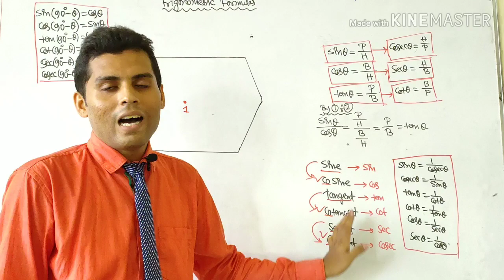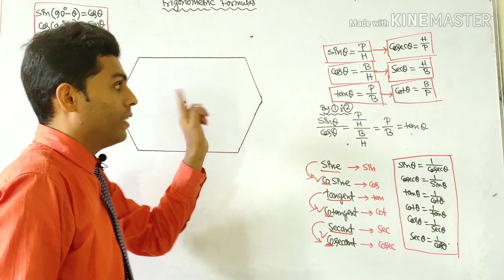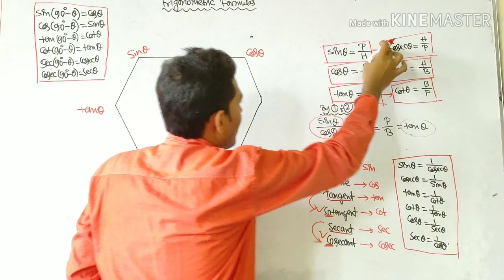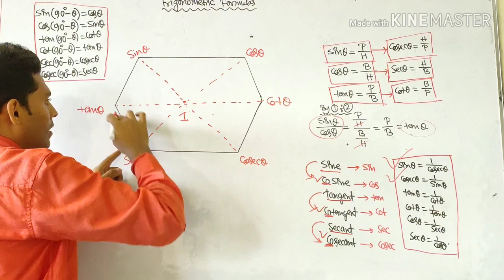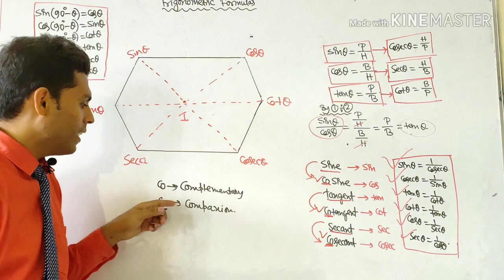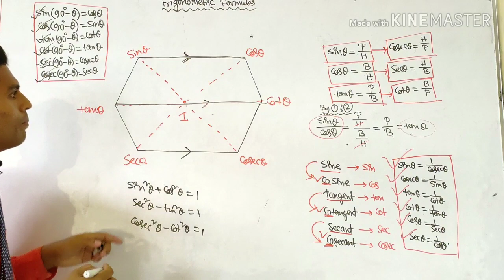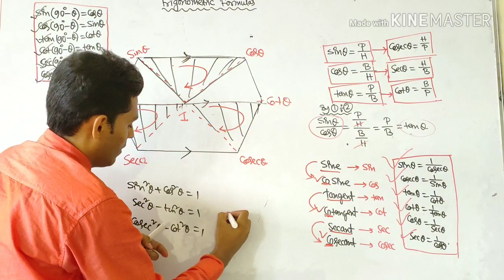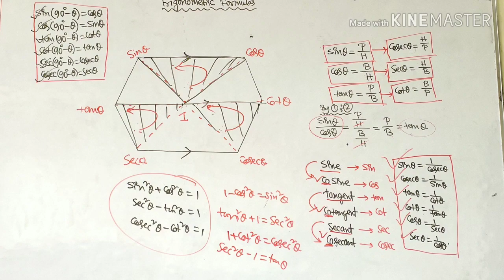Trigonometry love Story of all formulas/By-Maji Sir.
How to remember trigonometry all formulas I discussed in this video.. It's a simple story to remember all formulas of trigonometry..This is not a real story..Just for learning purpose i told this kind of stroy.